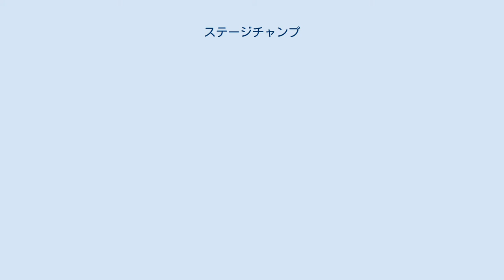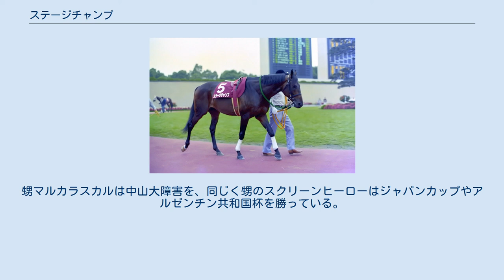ステージチャンプ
ステージチャンプ（1990年 - 2020年）は、日本の競走馬。
中央競馬で長距離戦の名脇役として活躍した。
母は重賞5勝のダイナアクトレス、半妹に札幌3歳ステークス、フェアリーステークスを勝ったプライムステージがいる。
 ※馬齢は旧表記（数え年）とする。
 ステージチャンプは、父がポストノーザンテーストの呼び声が高かったリアルシャダイ、母が1980年代にGI戦線で活躍し毎日王冠等を制したダイナアクトレスで、さらに初仔であった事もあって、良血馬としてデビュー前から注目されていた。
 3歳11月、東京競馬場でデビュー。
初勝利は3戦目、蛯名正義とのコンビで挑んだ中山競馬場でのダート1200mの未勝利戦だった。
 明けて4歳になると、ステージチャンプは皐月賞トライアルの弥生賞で3着に入り、皐月賞の出走権を獲得。
1番人気に推されたスプリングステークスでは6着となり、1勝馬の身で皐月賞に挑む事になった。
 皐月賞では、最後の直線でガレオンに進路を妨害されてしまい、ナリタタイシンの7着に敗れた。
 皐月賞後、ステージチャンプはダービーの出走権を掛けて、中1週で青葉賞に出走。
見事1着となり、ダービーの優先出走権を獲得した。
だが、日本ダービーでは終始中団のまま、ウイニングチケットの9着に敗れた。
 秋は京都新聞杯から復帰したが6着に終わり、菊花賞に向けて不安を残した。
この時、鞍上を蛯名から南井克巳にスイッチしている。
 京都新聞杯で凡走した事もあって、菊花賞では9番人気だった。
だが、レースでは勝ったビワハヤヒデには5馬身差を付けられたものの、日本ダービー馬ウイニングチケットとの競り合いを制し、2着と好走した。
 1994年、5歳になったステージチャンプは岡部幸雄の騎乗で金杯（東）、AJC杯、目黒記念と3戦連続で1番人気になるも、金杯は2着、AJC杯は3着、目黒記念は4着と善戦しても勝てなかった。
 日経賞では4番人気だったが、1993年の春の天皇賞馬ライスシャワーとの叩き合いを制して、初重賞制覇を遂げた。
 天皇賞（春）では、岡部がビワハヤヒデの主戦だったため、鞍上が南井に戻ったが、マチカネタンホイザと同着の5着に終わった。
 その後、ステージチャンプは宝塚記念8着、毎日王冠10着、天皇賞（秋）13着、アルゼンチン共和国杯3着、ステイヤーズステークス3着と、5戦したが1つも勝てず、この年は未勝利に終わった。
ちなみにアルゼンチン共和国杯から鞍上は蛯名正義に戻っている。
 6歳になったステージチャンプは前年と同じくローテーションを歩んだものの、金杯は6着、AJC杯は3着、目黒記念は8着と凡走する。
しかし、日経賞2着を経て挑んだ天皇賞（春）では今までのステージチャンプからは考えられない強烈な追い込みを見せる。
鞍上の蛯名は差し切ったと思い、ガッツポーズをしたが、結果はライスシャワーにハナ差届かずの2着であった。
 秋は京都大賞典から復帰したが6着、天皇賞（秋）は距離不適で13着に敗れるが、アルゼンチン共和国杯で2着になって復調し、年末のステイヤーズステークスで待望の重賞2勝目を挙げた。
その後、有馬記念出走を目指していたが調教中に骨折し、休養に入った。
 半年の休養ののち、ステージチャンプは宝塚記念の前哨戦として施行された芝2500mのオープン特別・エメラルドステークスで復帰した。
レースでは61kgの酷量を背負いながら、阪神の坂を猛然と追い込んで2着に入り、健在ぶりをアピールした。
しかし、宝塚記念直前に屈腱炎を発症し、再び長期休養を余儀なくされた。
 およそ10ヶ月の休養を経て、8歳になったステージチャンプは天皇賞（春）で復帰した。
天皇賞（春）では優勝したマヤノトップガン、2着サクラローレル、3着マーベラスサンデーに次ぐ4着と健闘した。
しかし、宝塚記念を目指して調教していた最中に再び骨折し、3度目の長期休養に入った。
 年が明けて9歳になったステージチャンプは1998年2月に復帰を期して、再び美浦に入厩したが、天皇賞を目指しての追い切り中に再び屈腱炎を発症。
遂に引退した。
 ステージチャンプは良血馬だったが、リアルシャダイ産駒のステイヤーだったため、種牡馬としてのオファーがなく、種牡馬にはなれず、ノーザンホースパークで乗馬となった。
 脚元が極度に弱い事からしばらくは乗馬としての調教も行われず、悠々自適の生活を送っていたが、2002年に馬術競技馬としてデビューした。
2004年に...